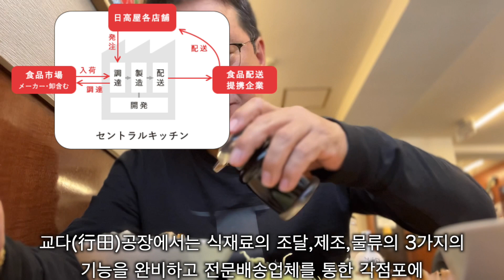[동경점심]일본동경의 중국집은 어떤가 최대체인점 히다카야에서 먹다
☆동경앙그레 맛집지도☆

구글에 히다카야(日高屋）검색하시면
가까운 체인점으로 안내할겁니다.

[재생목록 만들었어요. 편하게 봐주세요.]